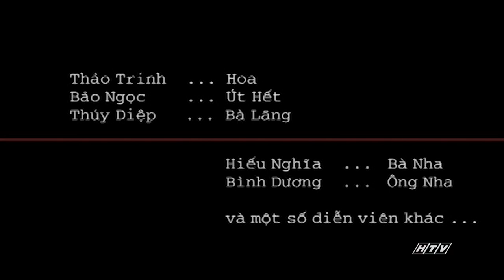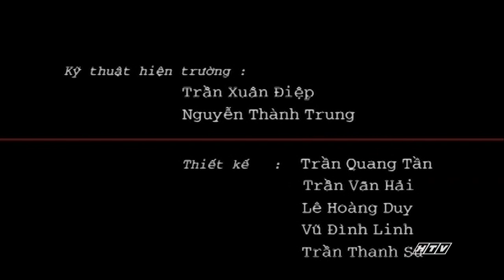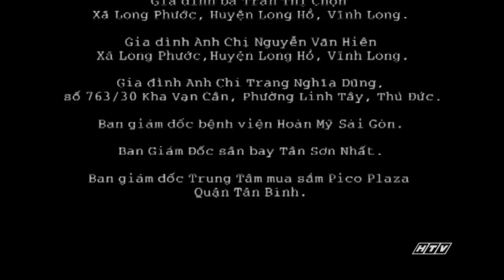Ảo Ảnh - Tập 26 | HTVC Phim Truyện Việt Nam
Ảo Ảnh (Tập 27) vào lúc 18g00 PM Việt Nam ngày 11/02/2024
Bộ phim với sự tham gia của các diễn viên: Anh Tuấn, Linh Trang, NSƯT Phi Điểu, Hoàng Nhân, Hữu Tài, Hoàng Sơn, Ngân Quỳnh, Bảo Khương, ….
✅ Web / Wap mobile :
► Smart TV /STB : Tải HTVC for Android TV